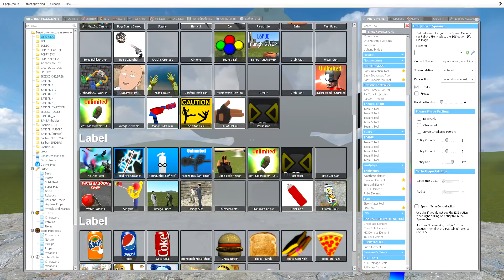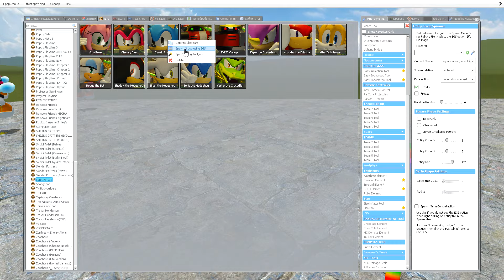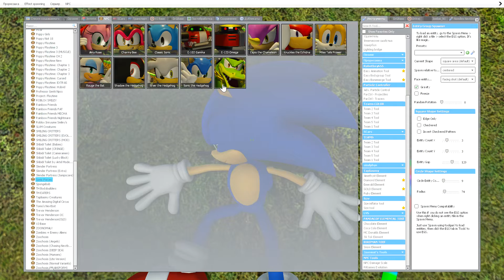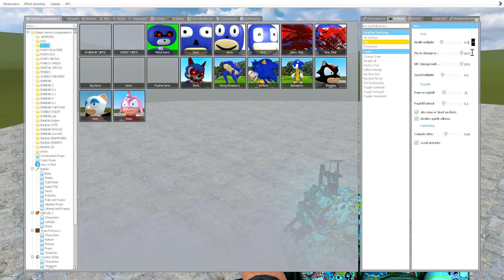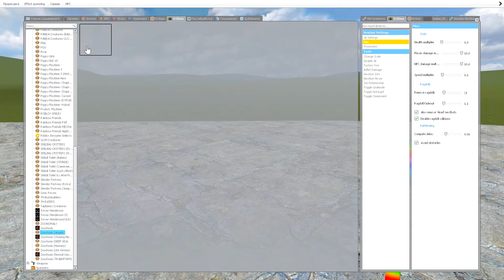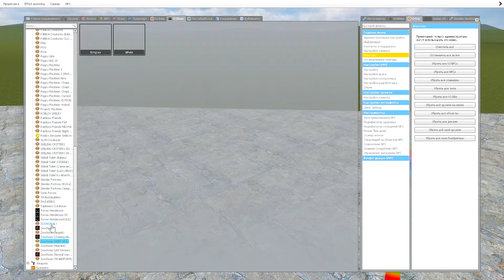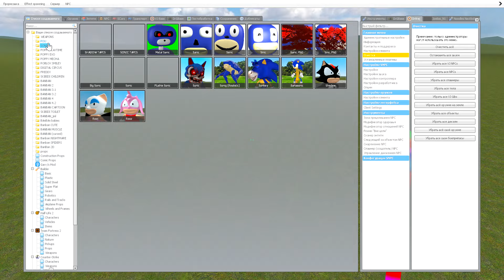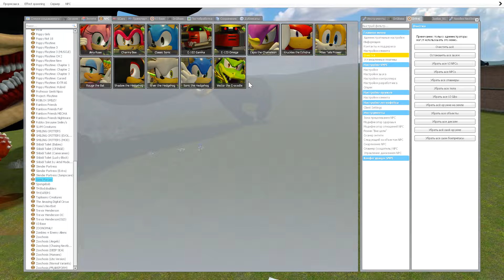UPGRADED SONIC TAPES & SHADOW TAPES vs NEW ZOOCHOSIS MONSTERS FAMILY in Garry's Mod !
UPGREDED SONIC TAPES & SHADOW TAPES vs NEW ZOOCHOSIS MONSTERS FAMILY in Garry's Mod !